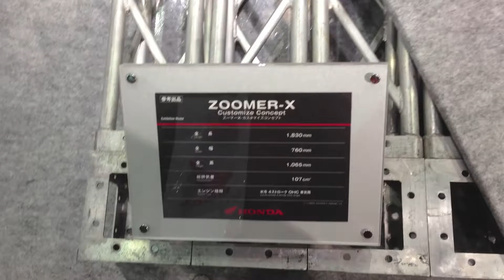Honda ZOOMER-X / Motorcycle Show 2013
110ccエンジンを搭載した個性的なスタイルのスクーター。
メットインは透け透けだぜ。